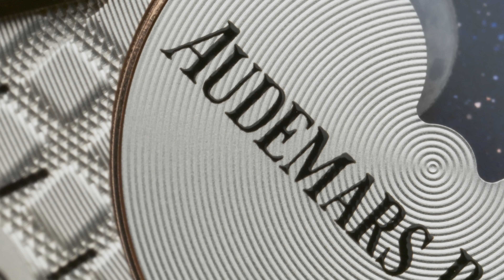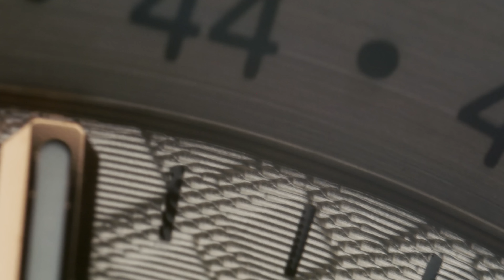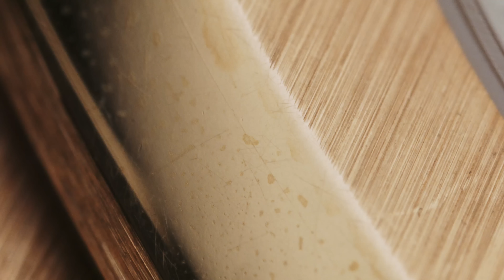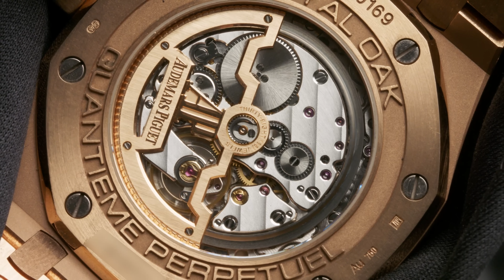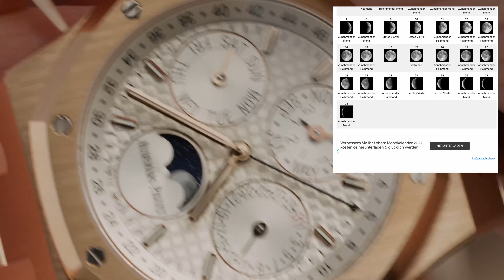175.000€ und jeden Cent wert: Die Royal Oak Ewiger Kalender!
In diesem Video zeige ich Euch die Audemars Piguet Royal Oak ewiger Kalender aus massivem Rosegold - eine Uhr die auf dem Markt aktuell für knapp 300.000€ gehandelt wird.

In diesem Video:
0:00 Intro
1:15 Hard Facts der Uhr
Die Uhr hat einen Durchmesser von 41mm trägt sich aber wie alle Royal Oaks ein gutes Stück größer. Lug To Lug misst die Uhr 53mm, die Dicke beträgt aber nur 9,5mm.
Das gesamte Gehäuse ist gefertigt aus 18K Roségold, was der Uhr ein schweres Gewicht von 254g beschert. Wasserdicht ist die Uhr nur bis 2 bar oder 20 Meter, also sollte sie mit Wasser am besten gar nicht in Kontakt kommen.
2:37 Gehäuse & Armband
Die Royal Oak hat natürlich die von Gerald Genta bekannte 8-eckige Lünette. Beeindruckend ist das Lichtspiel durch die 3fach verschiedene Verarbeitung: Abwechselnd gebürstet / Satiniert und hochglanzpoliert.
Das Armband ist intergriert, ebenfalls aus massivem Roségold und besitzt viele Details wie zum Beispiel eine Phase.
Als Schließe kommt eine Doppelfaltschließe zum Einsatz, die sicher schließt und qualitativ auch perfekt zum Rest passt.
4:38 Zifferblatt-Details
Das Zifferblatt schafft es, unglaublich viele Details unterzubringen, ohne hektisch zu wirken. Ganze 7 Funktionen oder Komplikationen sind hier untergebracht: Als erstes Stunde und Minute - ganz normal in der Mitte der Uhr. Zusätzlich ist der Dritte Zeiger im Zentrum aber keine Sekunde sondern die Anzeige der aktuellen Woche. Auf 12 Uhr finden wir dann den aktuellen Monat und den aktuellen Schaltjahreszyklus. Auf 3 Uhr finden wir ein analoges Tagesdatum, auf 9 Uhr den Wochentag und auf 6 Uhr schließlich eine Mondphase.
Das Uhrwerk besticht durch sein AP-typisches "Grande Tapisserie" Muster.
7:18 Das Uhrwerk
Als Uhrwerk kommt Das Audemars Piguet Kaliber 5134 zum Einsatz. Es besteht aus 374 Einzelteilen und trotz der vielen Funktionen der Uhr ist das Werk nur unglaubliche 4,3mm dick.
Das Uhrwerk schlägt mit eher unüblichen 2,75Hz oder 19800 Halbschwingungen, kommt so aber auf eine Gangreserve von 40 Stunden.
9:00 Die Funktionen (ewiger Kalender)
Der ewige Kalender sorgt dafür, dass die Uhr selbstständig die verschiedenen Monatslängen und sogar die Schaltjahre erkennt. So springt das Datum vom 30m März direkt auf den 1. April und am 28. Februar direkt auf den ersten März - oder in Schaltjahren eben auf den 29. Februar und dann auf den 1.März. So läuft die Uhr dann bis ins Jahr 2100 korrekt, ohne dass man noch einmal etwas verstellen muss.

Uhr aus diesem Video:
Audemars Piguet Royal Oak Ewiger Kalender Referenz 26574OR.OO.1220OR.01